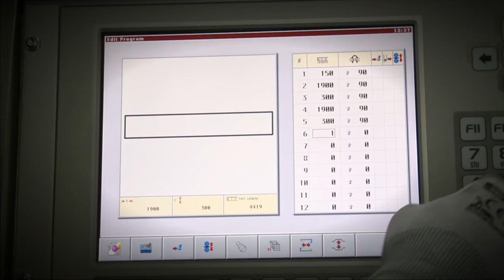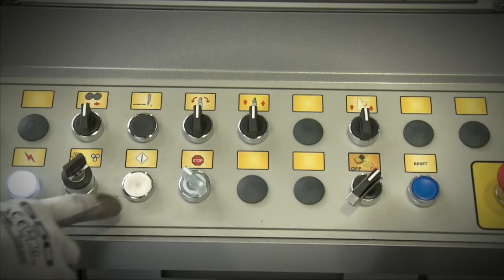Laser Scanner - Safety scanner - Schnell Spa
Safety scanner for Schnell Machines